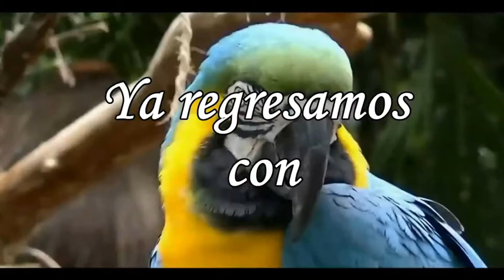VITICO CASTILLO EN VENEZUELA Y COLOMBIA UN SOLO LLANO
Con la conducción de William Herrera... el programa criollo de corte internacional que promociona los nuevos talentos y también los ya consagrados...puuuuro llanooo...